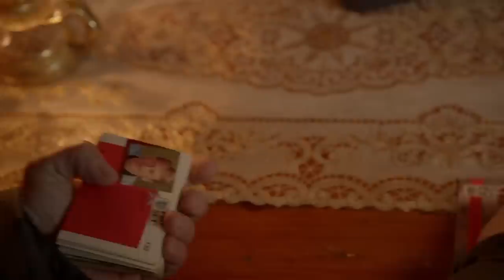The Best of Scotland | Gone Fishing | Bob Mortimer & Paul Whitehouse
We've rounded up all of Bob and Paul's best moments from their fishing adventures around the most enchanting locations in Scotland.

Episodes & Locations:
Series 2, Episode 3 - River Tay, Scotland
Series 3, Episode 1 - River Tweed, Scotland
Series 4, Episode 1 - North Uist

Hello! Welcome to the OFFICIAL Bob Mortimer & Paul Whitehouse YouTube channel. Where you can enjoy clips, compilations, along with more EXCLUSIVE content.